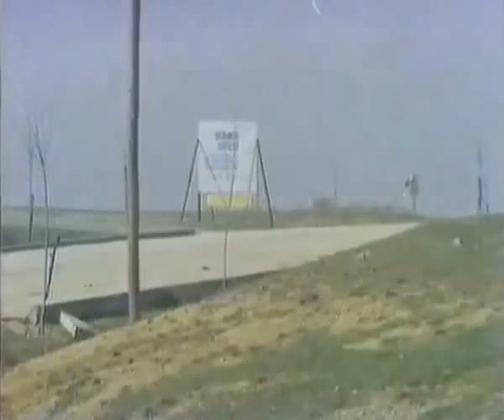Kendisi İçin İstenen Fidyeyi Az Buldu, 2 Milyona Çıkardı - Günah Gecesi (Dam Budalası)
Günah Gecesi; Mine Mutlu, Mahmut Hekimoğlu'nun oynadığı 1975 yıl yapımı Türk filmidir.

Günah Gecesi filminin konusu: Fidye nedeniyle kaçırılan evli zengin bir kadınla yoksul bir adamın aşk hikayesi

Günah Gecesi filminin oyuncusu: Mine Mutlu, Mahmut Hekimoğlu, Elif Pektaş, İlhan Dolunay, Muzaffer Hepgüler, Özcan Özgür, İlhan Daner, Recep Filiz, Özdemir Akın.